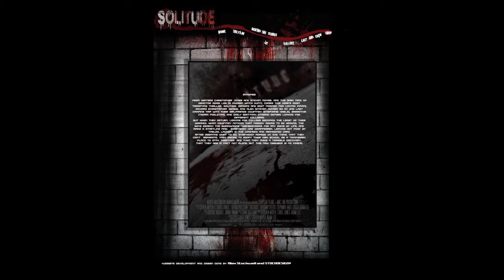The Genesis of Mac Lab Mentors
An interview with the individual most responsible for the genesis of our Mac Lab Mentoring program.